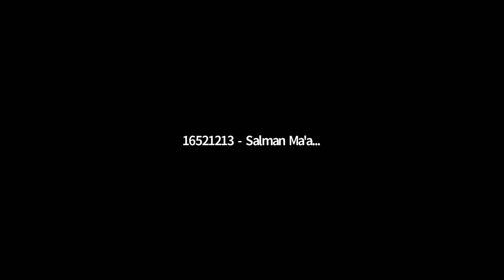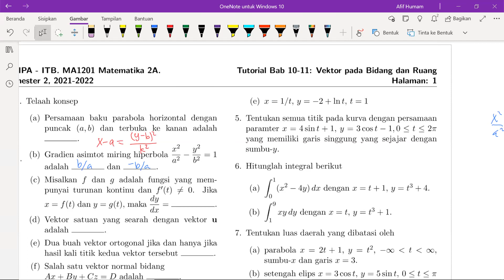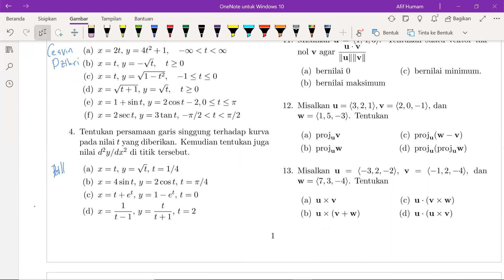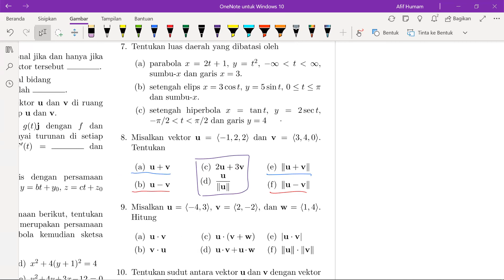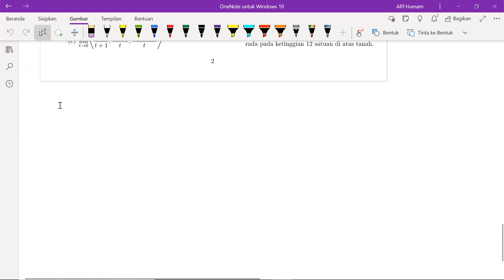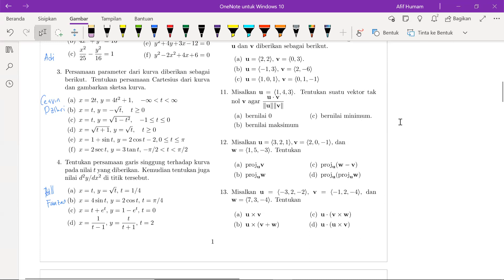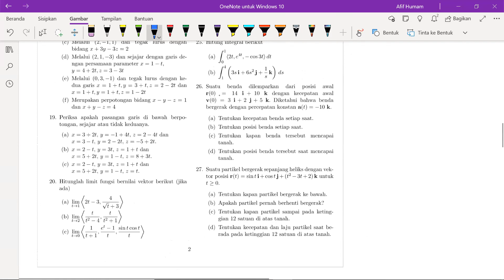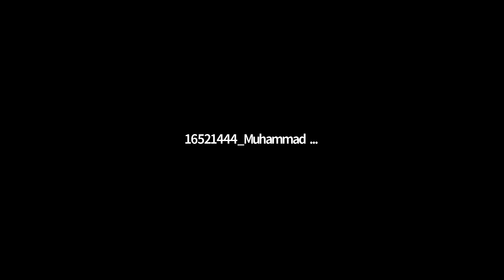BEGINI RASANYA KULIAH ONLINE KALKULUS 2A DI ITB !!! FT . AFIF HUMAM - TUTORIAL BAB 10 - 11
Hello guys 👋🏻 welcome back to twinlab 🧪 channel

Jadi kali ini twin lab channel akan membagikan beberapa video perkuliahan itb dengan matakuliah 🧮 kalkulus / matematika dasar 2A (Semester 2) . Hal yang akan dipelajari pada video kali ini adalah soal tutorial bab 7 - teknik pengintegralan

Perlu diketahui teman teman ,  bahwa 🎥 video ini tentunya didukung oleh salah satu dosen pengampu matakuliah kalkulus ITB 🧑‍🏫 yaitu bapak Afif Humam, M.Si.

Buat teman-teman 👥 yang ingin merasakan suasana kuliah online kalkulus ITB ataupun ingin menambah ilmu seputar dunia 🌐 perkalkulusan , boleh banget langsung di tonton videonya guys .

Chapters
0:00 Waiting & Prepare the study
02:48 No 1 Tutorial Bab 10 - 11
08:52 Pembagian Soal
18:23 Pengumpulan Jawaban
38:21 Pembahasan Tutorial
01:32:03 Outro

Selain itu jika teman-teman ingin me-request suatu materi tertentu , boleh kalian cantumkan di kolom komentar disalah satu video kami . Kami juga mengharapkan kritik dan saran dari teman-teman semua agar channel ini terus berkembang dan terus bermanfaat bagi teman-teman semua melalui form 📝 berikut ini :

Note 📄 : Bisa request soal pada form diatas 👆 juga guys ✌️ dan bagi teman-teman yang belum memiliki silabus matematika dasar 2A , tenang saja teman-teman bisa mendapatkan melalui link berikut ini

Berikut kami juga berikan Materi , Soal - Soal , Pembahasan Soal dan Catatan kalkulus 2A ITB melalui link berikut ini